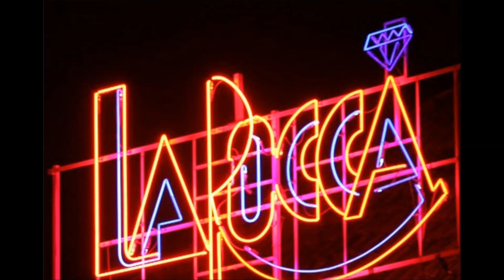I Love Retro Classics - ♪♫ Retro Night @ La Rocca (Part One) ♫♪ By Tipsy Tom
All Played Tracks in Part 1 and 2 , note that is not the correct playlist!!

Artist Title

6X6 Into Your Heart
A Paul Juice
Alcatraz Give Me Luv
Andrew Brix Piano Euphoria
Angel Moraes㤁 Heaven Knows Deep Deep Down
Anthony Acid Gimme Da Music Remix
Blue Minds 䠀 Aquapunch
Castle Trancelot Indoctrinate
D.T Quartet Hold That Sucker Down
DJ Jan Dream On White
DJ Joe T. Vannelli Featuring Csilia Play With The Voice In Germany
DJ Misjah & DJ Tim Keep Your Love
DJ V. Need To Be With Someone
Eric B. Intro La Rocca 8
Frank O' Moiraghi Feel My Body
Friends Lovers & Family Diamond Lil's
H-II-Trance Ҳ I Want Your Love
Illuminatre ұ Tempestadr
Indo Tribe Owl
Innertales 뀀 Odyssee
Insider Trial Bells
Jopan Ghost
Katana Erotmania
Laurant Garnier Wake Up
Lemon 8 Lemon 8 Remix
Lick Feat. kentucky martha Got To Move Your Body
Lunatic Asylum The Meltdown
Luvspunge Didn't I Give You Love
Luvspunge Do You Feel What I'm Feeling?
Marshmellow Men渀 Gimme Da Muzik
Miro Spaceman (Trance Mix)
Moby Hymn
Mory Kante Mogo Djolo (Resistance D. Dub Instr. Mix)
Movin' Melodies P.A.R.T.Y.
N-Joi Bad Things (Josh Wink Remix)
Olga I'm A Bitch
Operator This Is The Ultimate
Paperclip People Throw
Pizzaman Babyloop
Pizzaman Trippin' On Sunshine
Plastikman Spastik
Poltergeist Vicious Circles
Praga Khan Begin To Move
Puncher The Wall
Quakerman Schlamm Me (Work Mix)
Ransom My Dance
Retro House Vol. 1 Intro
Ron Trent Altered States (Original Mix)
Sashi It's My Life (Natural Born Grooves Mix)
Secret Cinema Timeless Altitude
Shades Of Rhythm Musical Freedom
Slam Positive Education
Space Club Club Disco (Disco Mix)
State Of House n Pacific Dance
Steve Bug Loverboy
Symphony Of Love II Quantum Leap
T.C. Berry Funky Guitar (FPI Funky Mix)
Artist Title
6X7 Into Your Heart
A Paul Juice
Blue Minds 䠀 Aquapunch
Castle Trancelot Indoctrinate
Eric B. Intro La Rocca 9
Illuminatre ұ Tempestadr
Indo Tribe Owl
Innertales 뀀 Odyssee
Insider Trial Bells
Jopan Ghost
Katana Erotmania
Lemon 9 Lemon 8 Remix
Moby Hymn
Movin' Melodies P.A.R.T.Y.
Paperclip People Throw
Pizzaman Babyloop
Plastikman Spastik
Poltergeist Vicious Circles
Puncher The Wall
Ransom My Dance
Retro House Vol. 2 Intro